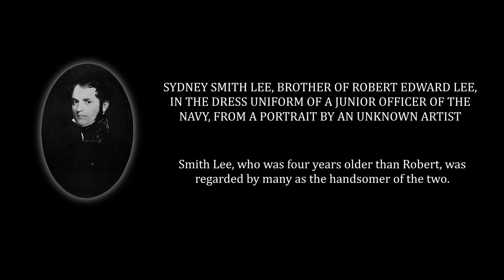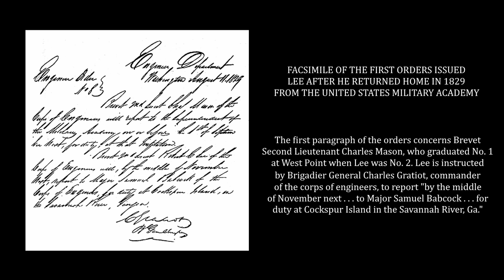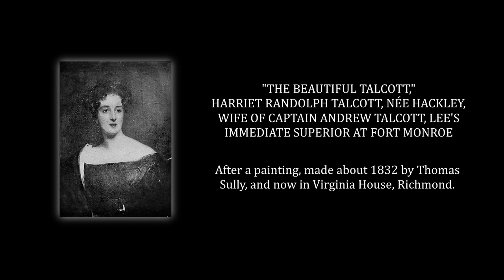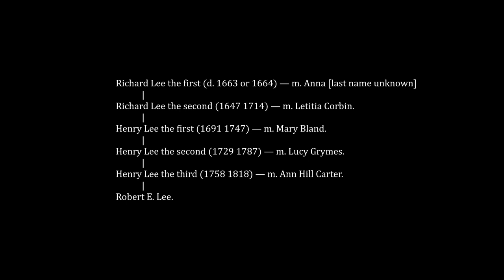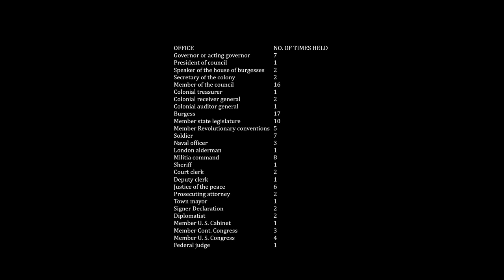R. E. Lee: A Biography, Vol 1, Chapt 5-11 - Douglas Southall Freeman (Audiobook)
0:00:00, Attribution
0:00:23, Chapter 5: Sorrow and Scandal Come to the Lees
0:26:48, Chapter 6: Marriage
0:48:33, Chapter 7: The Ancient War of Staff and Line
1:20:01, Chapter 8: Lee Is Brought Close to Frustration
1:40:15, Chapter 9: Youth Conspires Against a Giant
2:15:35, Chapter 10: Lee Studies His Ancestors
2:37:34, Chapter 11: An Established Place in the Corps